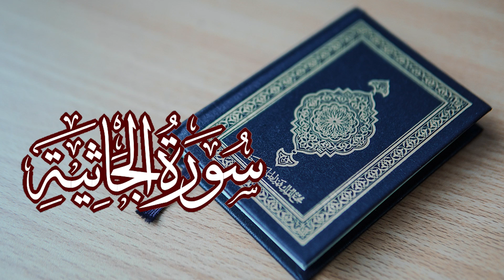سورة الجاثية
‏اللهم سخرلنا عبادك الطيبين من حولنا في حياتنا وبعد الممات ،